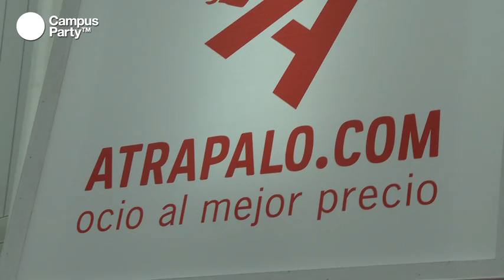CPES15 - Entrevista Atrápalo.com